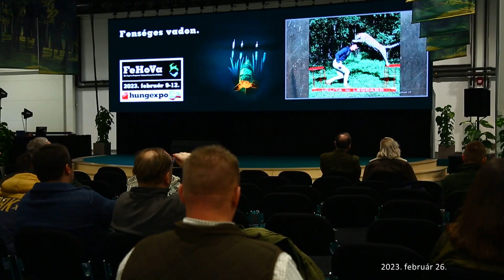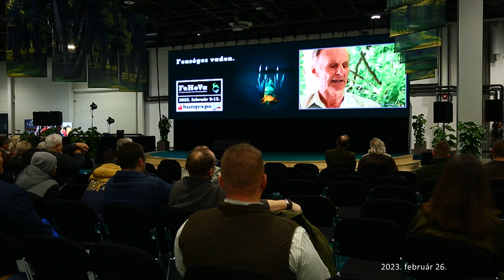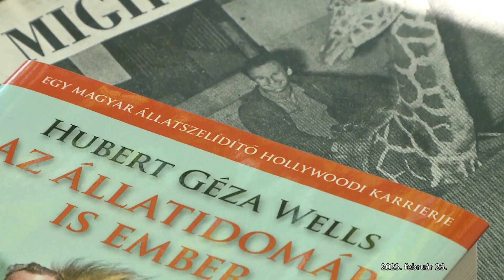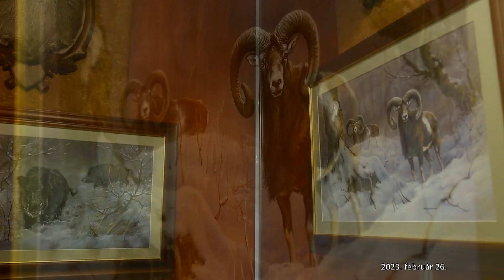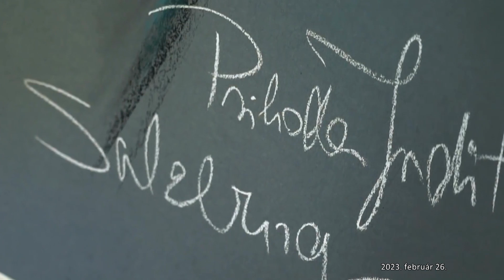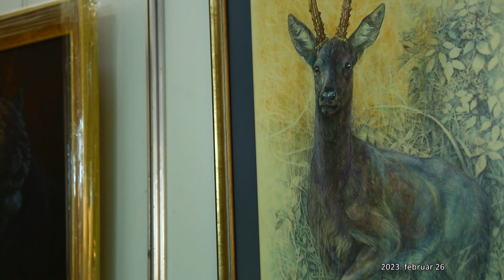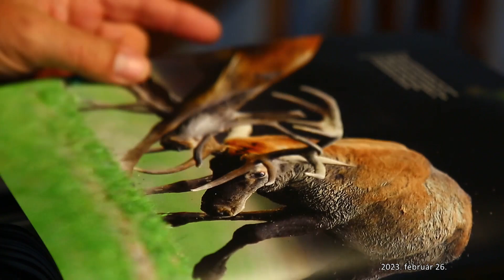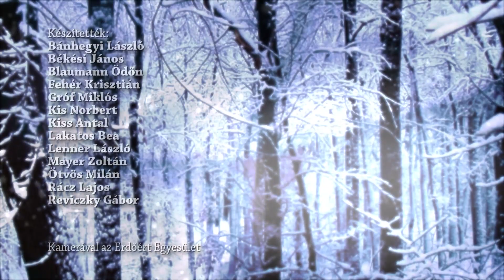M5 TV – Erdei utakon – Reviczky Gáborral – 2023/08. adás – 2023.02.26.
– Bepillantás a FEHOVA 2023-as rendezvényébe
A tavalyinál lényegesen több látogató, valamint számos nemzetközi kiállító és jó hangulat jellemezte a Hungexpo Budapest Kongresszusi és Kiállítási központban megszervezett 29. FeHoVa, vagyis a Fegyver, horgászat, vadászat nemzetközi kiállítást. A rendezvény nyüzsgő forgatagában stábunk is jelen volt, így egy színes csokorba gyűjtve prezentáljuk Önöknek az esemény tematikus történéseit, helyszíneit – kiemelve a horgászat és a természetábrázolás témáját.